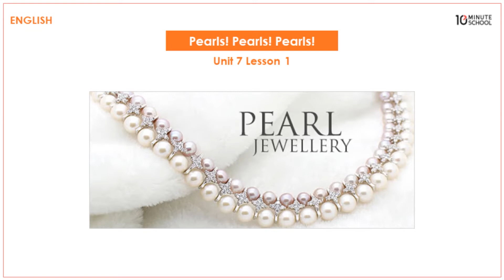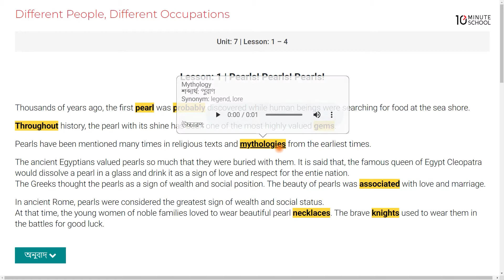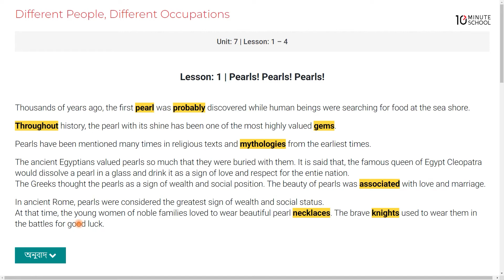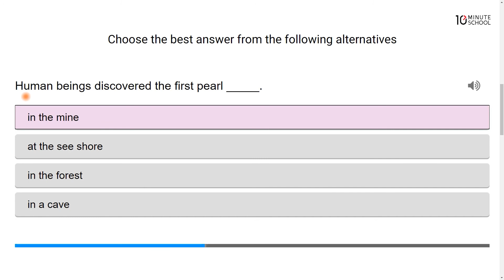07.01.01. Unit 7, Lesson 1 : Different people, different occupations - Pearls! Peals! Pearls! [JSC]